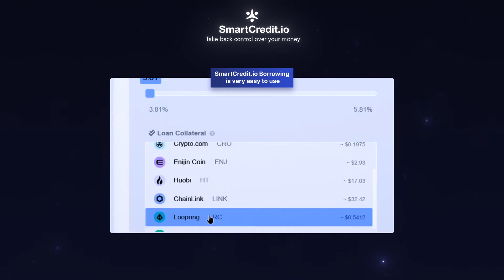How to borrow with SmartCredit io?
SmartCredit.io is AI-driven self-custodial neobank